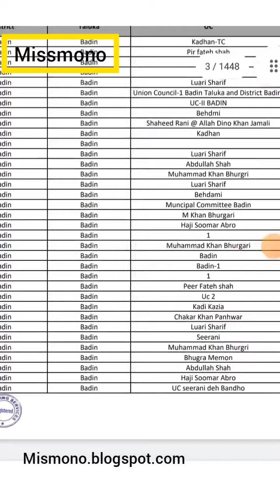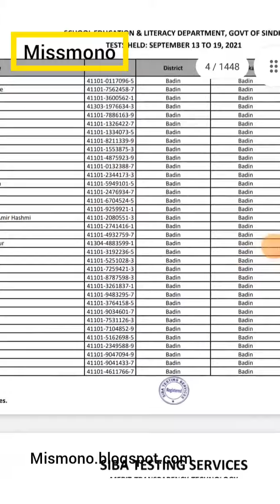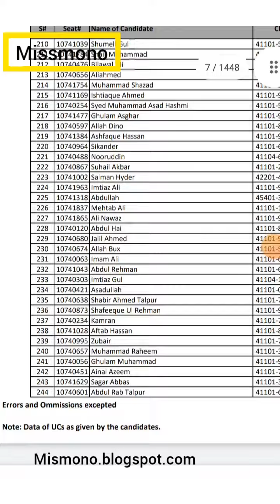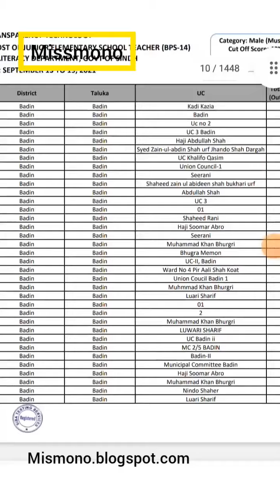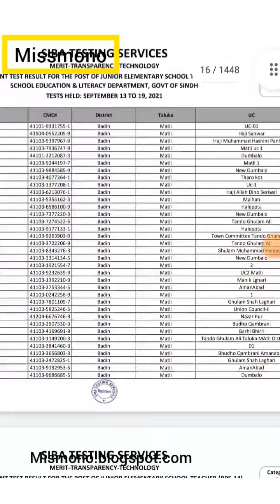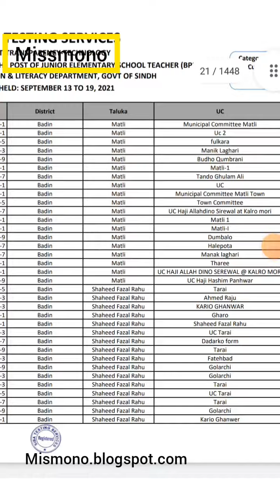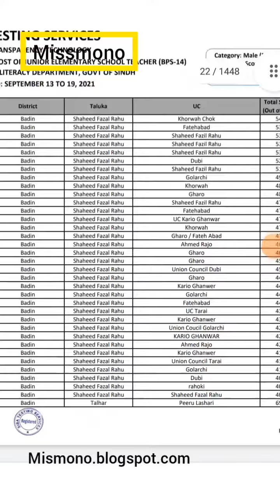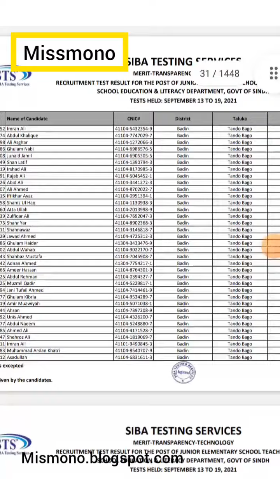JEST 40+ District Badin list | pst jest new update | jobs news | missmono